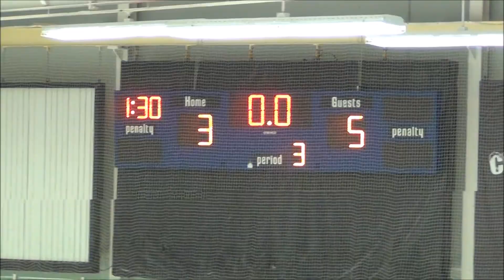Durant vs Wiregrass (6-23-2017)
Filmed at the Ice Sports Forum's North Rink in Brandon, FL